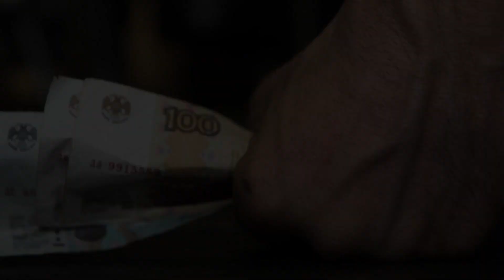ФАНАТ АЛЛЫ ПУГАЧЁВОЙ НАБЛЮДАЛ ЗА НЕЙ ЧЕРЕЗ ЩЁЛКУ В КРЫШЕ НЕСКОЛЬКО НЕДЕЛЬ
Фанат Аллы Пугачёвой пробрался к ней в дом и целых 2 недели жил на крыше, наблюдал за Аллой и питался её продуктами. Звучит как сказка, но это реальность. Давайте узнаем зачем ему нужно было проникать в дом к Пугачёвой и что он в итоге увидел.
Об этой истории никогда бы не узнали, если бы не домработница Пугачёвой, которая на данный момент работает у Киркорова. Людмила Дороднова вспомнила необычную историю в эфире ток-шоу «Звезды сошлись!» на телеканале НТВ.
По словам домработницы, мужчина питался со стола звезды. Сталкер (так его шутливо назвали в студии) пробирался в жилище Пугачевой, когда той не было дома и воровал еду из холодильника. При этом он не брал деньги и ценные предметы певицы. А мог ведь спокойно это сделать и скрыться, но у парня были совсем другие цели, более гуманные